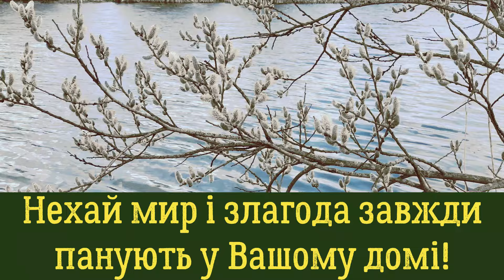Вербна Неділя! Привітання з Вербною Неділею! Привітання на Вербну Неділю! Привітання з Вербницею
У неділю, 28 квітня, віряни східного обряду відзначатимуть важливе свято - Вербну Неділю.

Вербна неділя — велике церковне свято, яке приурочене особливій події — входу Ісуса Христа в Єрусалим.